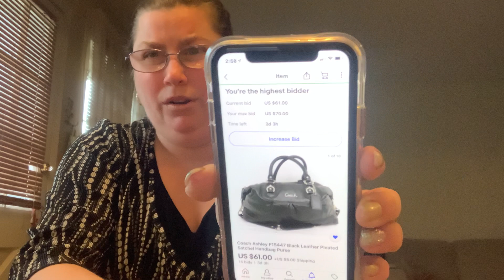My top favorite Kipling bags !